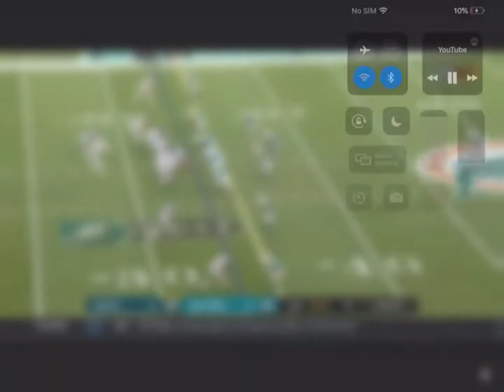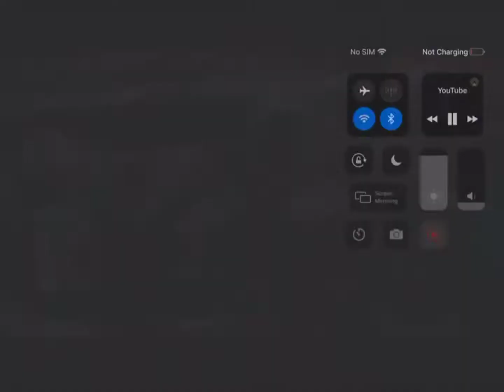I put “The Best Day Ever” over the Dolphins beating the Eagles (read description)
This was filmed June 13th 2020 7:58 Pm
DOLPHINS UPSET THE EAGLES 37-31 HOW ABOUT THEM DOLPHINS